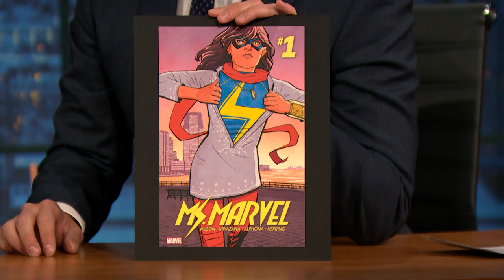Sana Amanat Talks Ms. Marvel - Late Night with Seth Meyers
Marvel's Director, Content & Character Development on developing the first Muslim-American comic book hero.